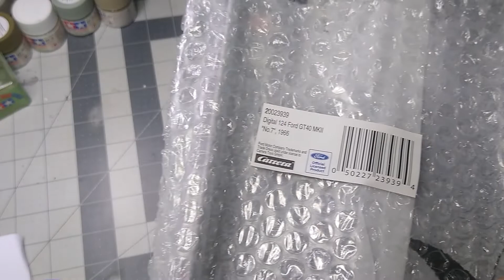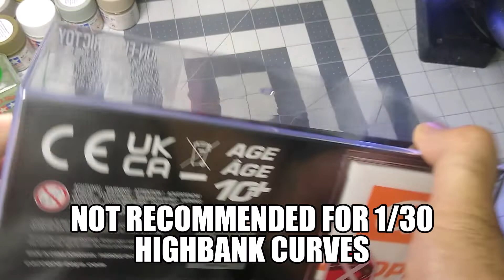1/24 Carrera 23939 New Ford GT40#7